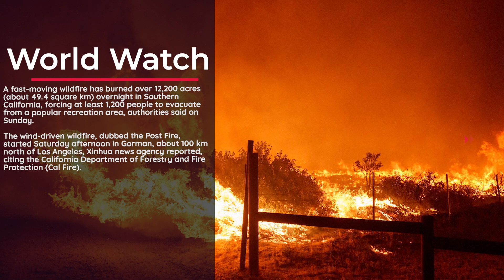Wildfire forces 1,200 people to evacuate in California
A fast-moving wildfire has burned over 12,200 acres (about 49.4 square km) overnight in Southern California, forcing at least 1,200 people to evacuate from a popular recreation area, authorities said on Sunday.

The wind-driven wildfire, dubbed the Post Fire, started Saturday afternoon in Gorman, about 100 km north of Los Angeles, Xinhua news agency reported, citing the California Department of Forestry and Fire Protection (Cal Fire).

The blaze was 2 per cent contained as of Sunday afternoon and has damaged two structures.

Cal Fire warned in a Sunday update that "slightly higher temperatures and lower humidity are expected to continue through the weekend, residents are reminded to remain vigilant and be prepared to evacuate if fire activity changes".

The South Coast Air Quality Management District issued a smoke advisory, urging residents in the area impacted by smoke to limit their exposure by remaining indoors or seeking alternate shelter.